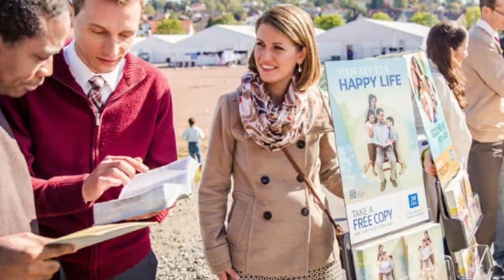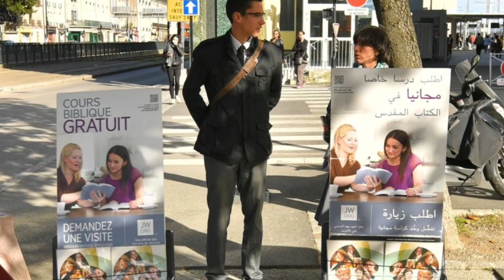TESTIGOS DE JEHOVÁ Descubren la VERDAD y se hacen católicos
En su día a día, los testigos limitan el contacto con el mundo, la escuela o el trabajo, y a los niños se les recomienda que no tengan actividades extracurriculares o asociación con gente que no es testigo, afirma Paqui.
En cuanto al culto, “se aprenden la Biblia de memoria, pero cuando hay una reunión, no se hace un culto a Dios, sino más bien una enseñanza para ser un prosélito.